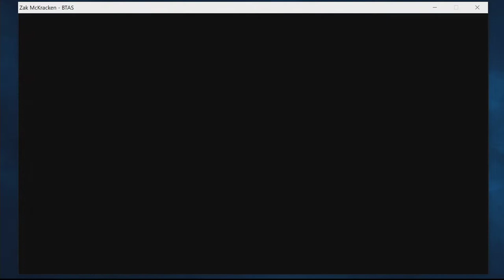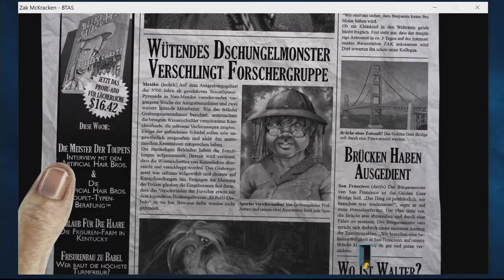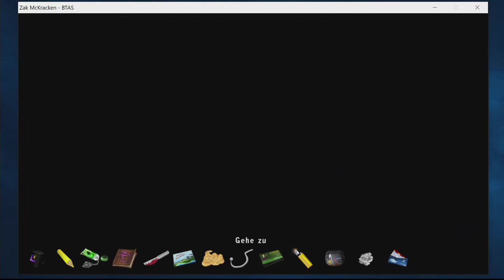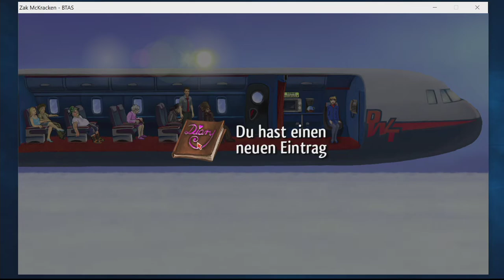Zak McKracken between time and space #03 Stereotypen aus der Vergangenheit.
Zu meinem Schlusswort: Ich hab mal nachgesehen und das Spiel ist von 2008. Das relertieviert die ganze Sache natürlich etwas und ich muss das ganze nochmal neu bewerten. Dem Spiel sein hiermit einiges an Klisches und Sexismus verziehen ;)